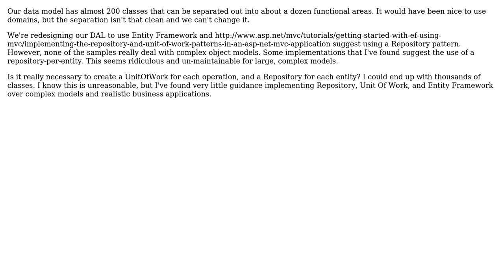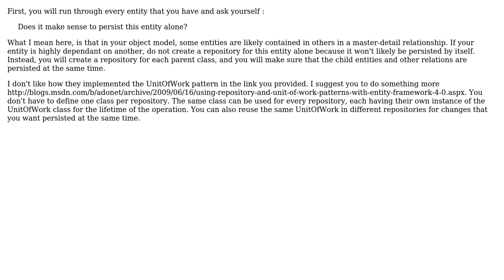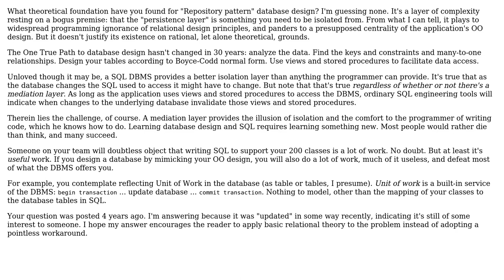Software Engineering: How should I implement the repository pattern for complex object models?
With thanks & praise to God, and with thanks to the many people who have made this project possible! | Content (except music & images) licensed under CC BY-SA | Music | Images & others | With thanks to user Robert Harvey user marco-fiset user James K. Lowden user guillaume31 user Eric Falsken and the Stack Exchange Network Trademarks are property of their respective owners. You are responsible for your own actions.